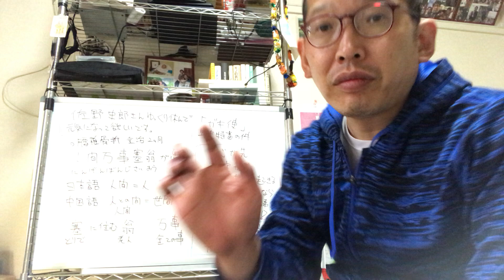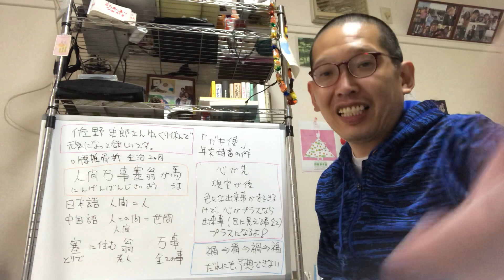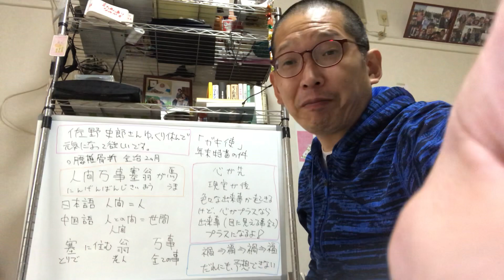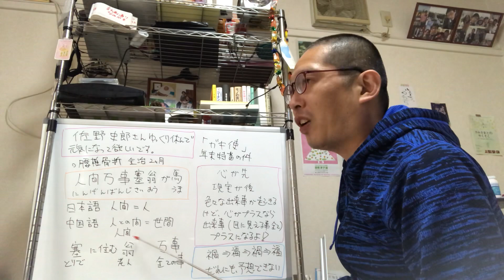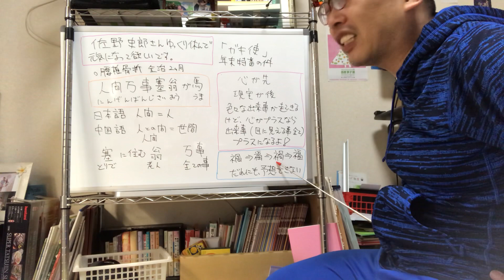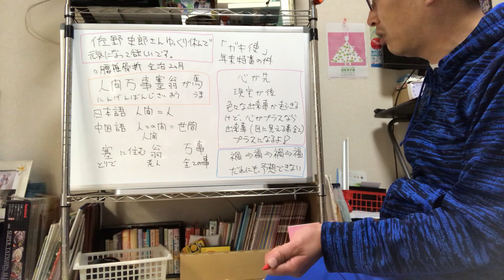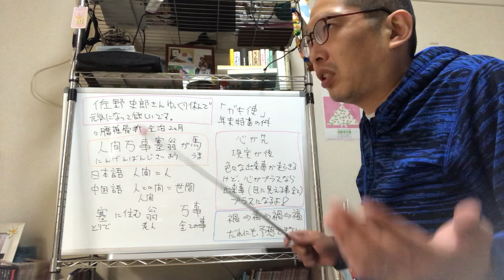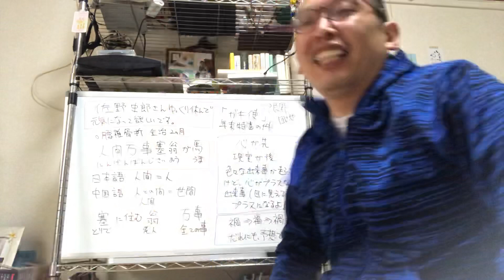ガキの使い 年末特番 佐野史郎さんの件でお話しさせて頂いてます！